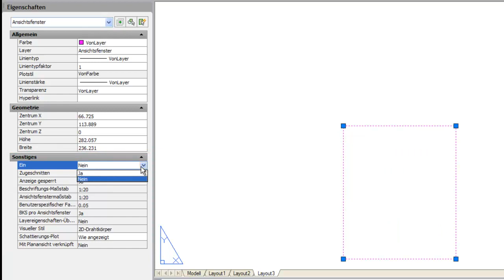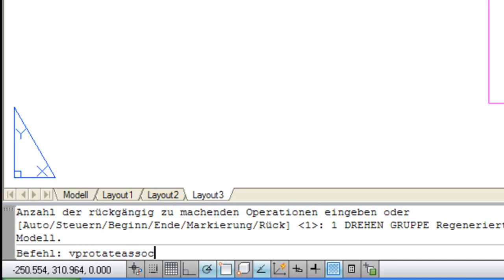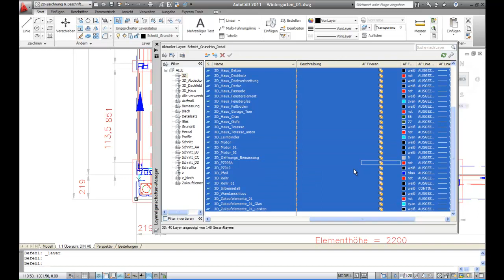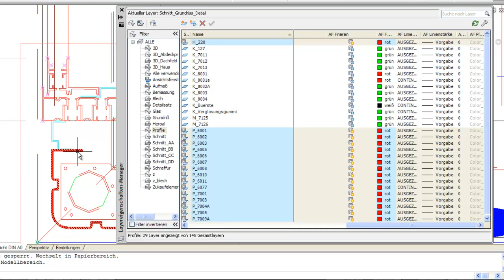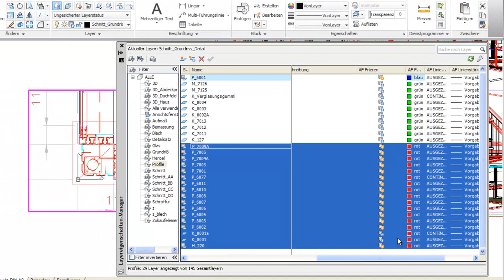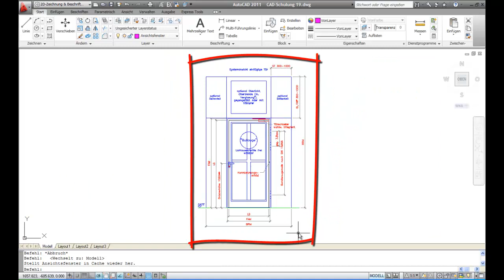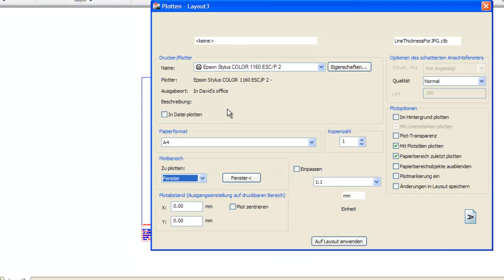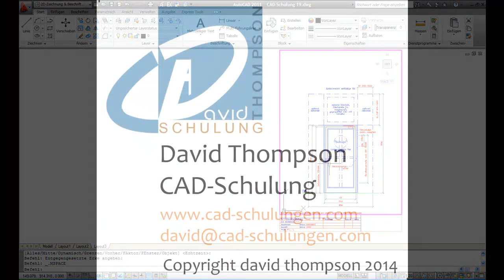AutoCAD-Grundkurs Einheit 19: Layouts - Teil 03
Wie bekomme ich im Modellbereich konstruierte Elemente ansprechend auf Papier gedruckt? Wie stelle ich Details neben Übersichtsansichten her? Dies und einiges mehr erfahren Sie in dieser Einheit des Grundkurses.

Inhalt von Teil 3: Ansichtsfenster, Layersteuerung in den Ansichtsfenster, Maßstab u.v.m. - Teil 3 der 19. Einheit des Grundkurses

Fragen oder Kommentare? Hinterlasse mir gerne eine Nachricht in der Kommentarspalte.

AutoCAD selber lernen über die Tutorial-Videos von David Thompson in Deutsch und Englisch oder mit der AutoCAD Online-Schulung. Jetzt Online-Kurs kennenlernen und beantragen